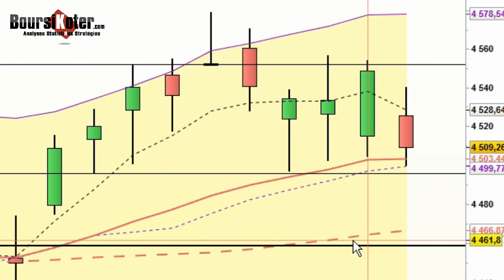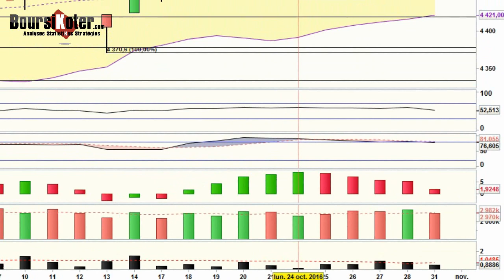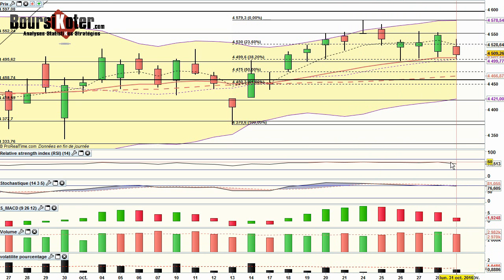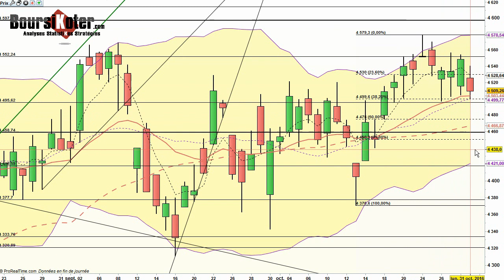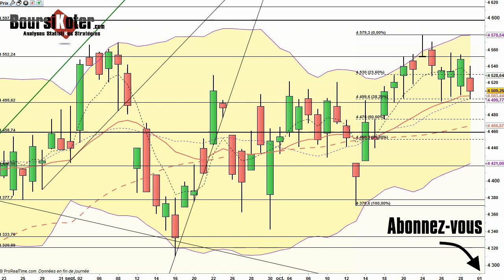Analyse technique CAC 40 du 31-10-2016 par boursikoter